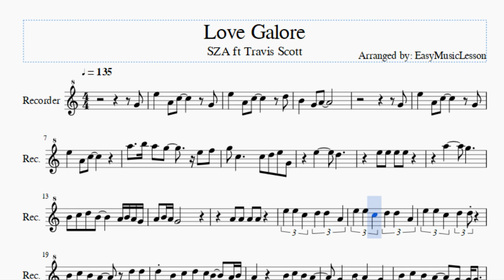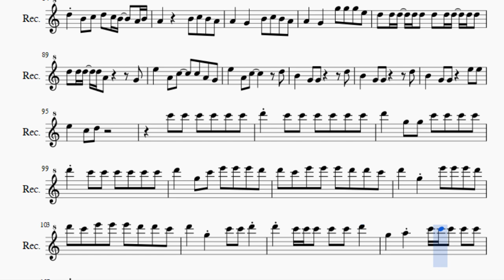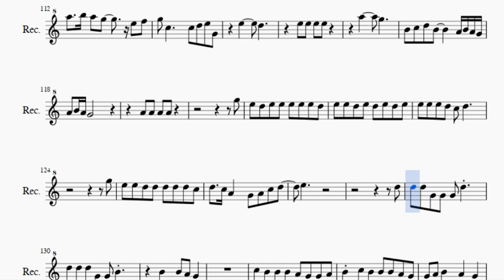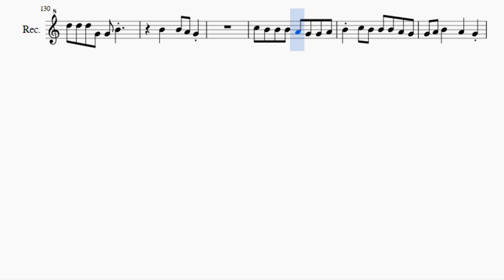Recorder Sheet Music: How to play Love Galore by SZA ft Travis Scott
Here is a sheet music/tab video on the song Love Galore by SZA ft Travis Scott on the recorder. A recorder sheet music arrangement which is transposed to notes that are easily played by recorder, for the song Love Galore by SZA ft Travis Scott.

EasyMusicLesson teaches you to play the your favorite instrument, through well-arranged sheet music so that you too can learn how to play Love Galore by SZA ft Travis Scott on the recorder as fast as you can. A recorder sheet music with backing tracks to help your play the song better.